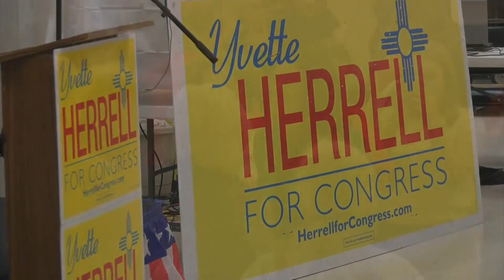Close congressional race in southern New Mexico draws eyes